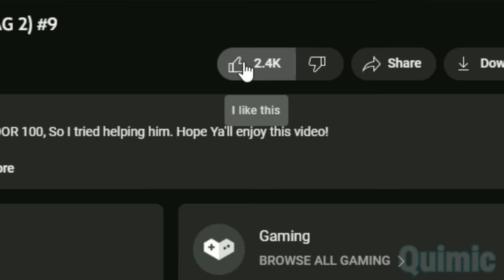FIRE FIGHTERS -ROBLOX Brookhaven 🏡RP Funny Moments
Back with another Brookhaven Roleplay video! And this time we have become Fire Fighters! Can you guess how Quimic and Karl save everyone? Watch till the end of the video to find out 👀

USE STARCODE ⭐QUIMIC⭐WHENEVER PURCHASING ROBUX! (thanks for supporting me by using this starcode)

Follow me on ROBLOX ↓
Profile:
JOIN MY ROBLOX GROUP ⭐
Roblox group: